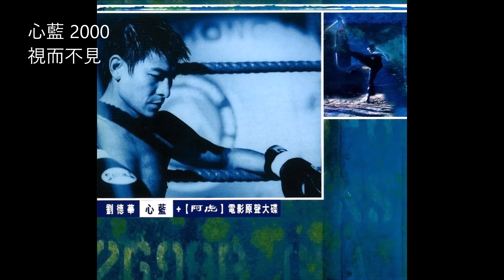06.視而不見 (Shì Ér Bù Jiàn) - 劉德華 (Andy Lau)